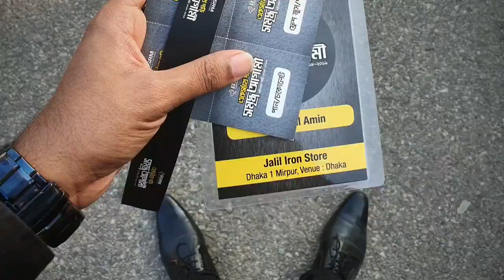BCDM Resort | Rajendrapur | Attending a program of BSRM | VLOG-5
The Bangladesh Steel Re-Rolling Mills Ltd., commonly known as BSRM, is a Bangladeshi steel manufacturing company based in Chittagong. It is the largest construction steel manufacturer company in Bangladesh
The blessing of nature is so generous that gives comfort to all five senses, where no noise bothers, chirping delights and solitary ambience keep in calm and quiet mood, no sound pollution at all. The location gives full privilege to do work in serene and sound mind. BRAC CDM Rajendrapur has exceedingly appropriate arrangements for seminar, training, workshop and all other corporate event programs. This place is fully restricted to unauthorized people.